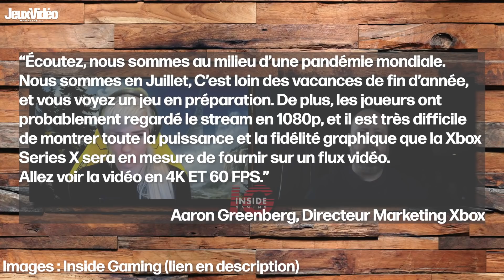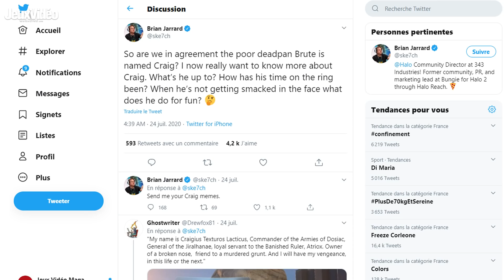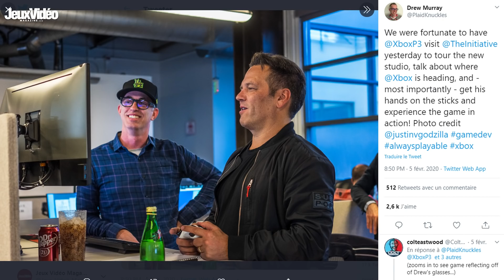COUP DE GUEULE ! 💥 CE QUI CLOCHE CHEZ MICROSOFT dans sa communication sur la XBOX SERIES X...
Vidéo énervée aujourd'hui, non pas contre les jeux Xbox Series X, mais plutôt la communication CATASTROPHIQUE de Microsoft pendant et après sa conférence. Arguments bidons, erreurs inexplicables, mais que fait Microsoft ?